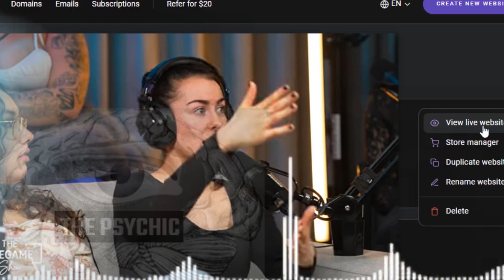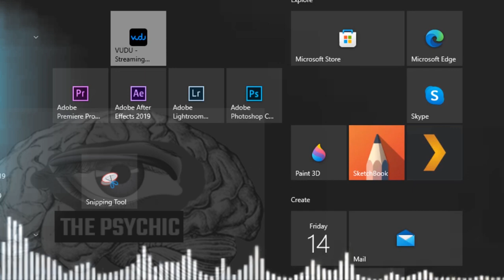Do modern women deserve respect in our modern society? (Reaction)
I can tell from a general stand point that, every human being, regardless of their gender, deserves to be treated with respect and dignity. Respect is a fundamental human right and is essential for building healthy relationships and societies. Women, like men, are entitled to respect, equal opportunities, and freedom from discrimination based on their gender. It is important to promote gender equality and work towards creating a society where everyone is treated with respect and given equal opportunities.

It is important to understand that men and women may have different experiences, needs, and challenges, and, promoting equal opportunities does not mean treating everyone exactly the same. Rather, it means recognizing and addressing the inequalities and biases that exist and providing support and resources to ensure that everyone can achieve their full potential.

Stay put on the approaching episode,
on Aunties point of view as a flat. Stay Bless and do not miss out.
And please do subscribe and like if this is your first time viewing my channel and also leave a comment on your own opinion if a modern woman should be respected in our modern society or not,